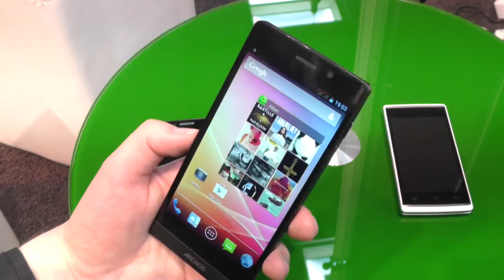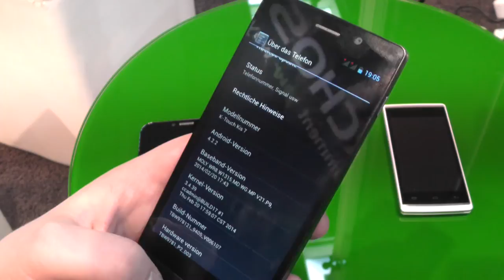Archos 50C Oxygen mit OctaCore Chip im Kurztest | Deutsch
Bei dem Archos 50c Oxygen handelt es sich um eines der ersten Smartphones mit dem 1,7GHz OctaCore Prozessor von MediaTek. Für die 229 Euro bekommt man dazu ein 5 Zoll großes 720p-Display, 1GB RAM, DualSIM-Unterstützung und Android 4.2.2 Jelly Bean.